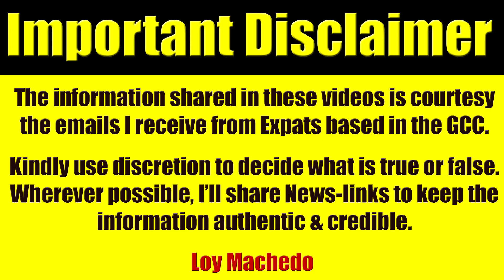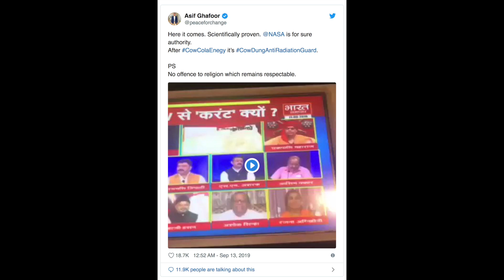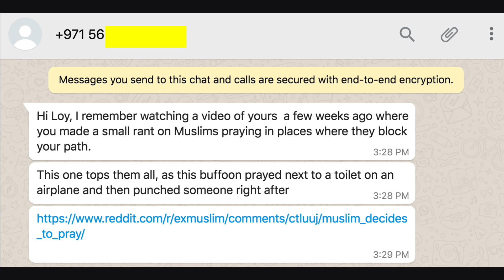UAE Expats Share UAE Based Websites Offering "Special" Services